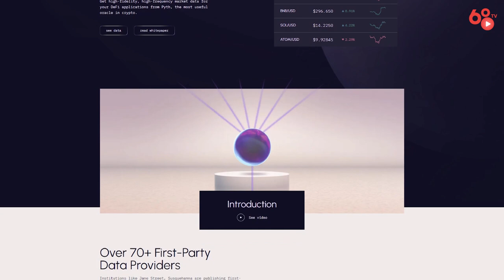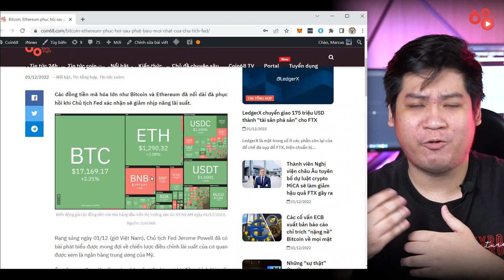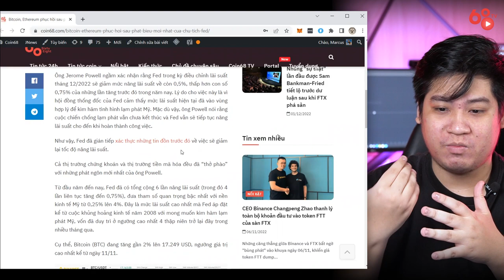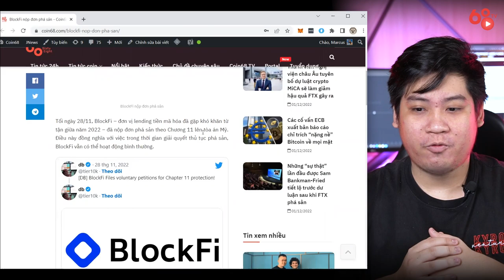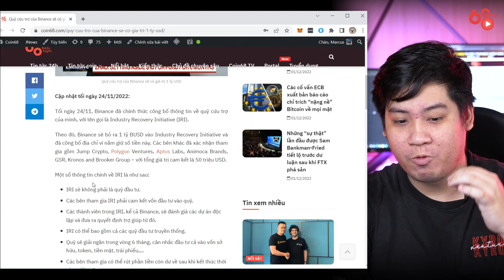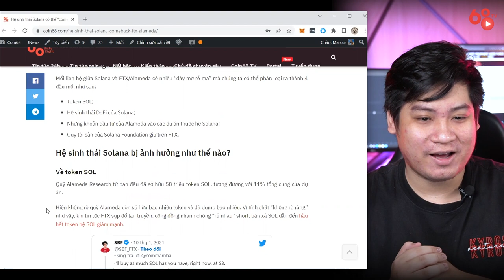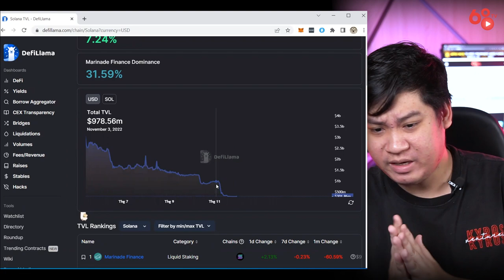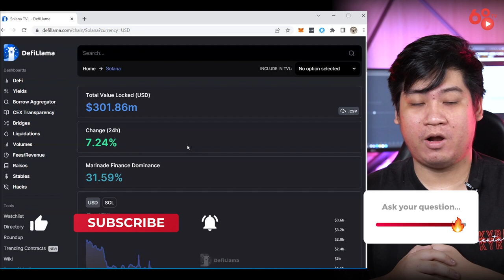[Coin68.com] BlockFi phá sản - Hệ sinh thái Solana có sụp đổ khi Serum "điêu đứng"?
Chuỗi domino sụp đổ từ FTX & Alameda Research tiếp tục kéo dài khi sau 2 tuần vật lộn, công ty lending BlockFi cũng đã phải nộp đơn xin phá sản và ngay ngày hôm sau, đại diện dự án Serum (SRM) cũng thừa nhận dự án không còn có thể tiếp tục hoạt động.

Trong tình cảnh như vậy, một vài động thái tích cực từ vĩ mô cũng không đủ sức để đẩy thị trường đi lên.

Trong những ngày còn lại của năm 2022, chúng ta có thể mong chờ điều gì?

BlockFi phá sản - Hệ sinh thái Solana có sụp đổ  khi Serum điêu đứng? | Tin tức Bitcoin